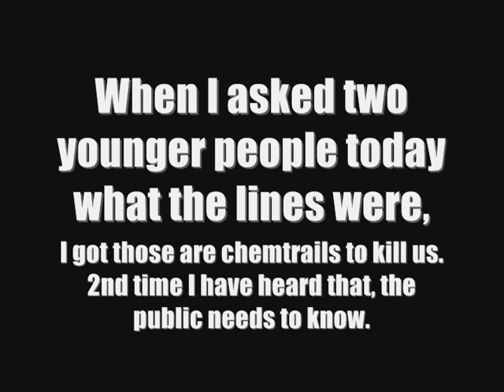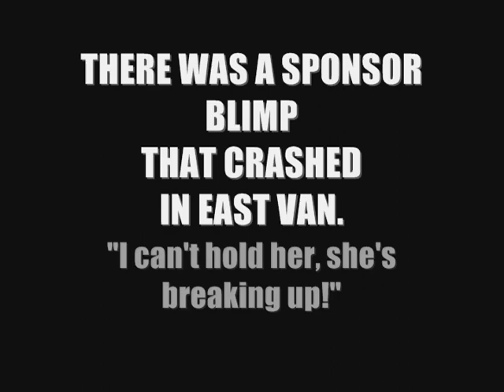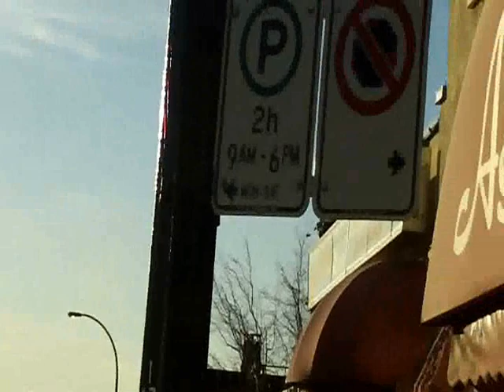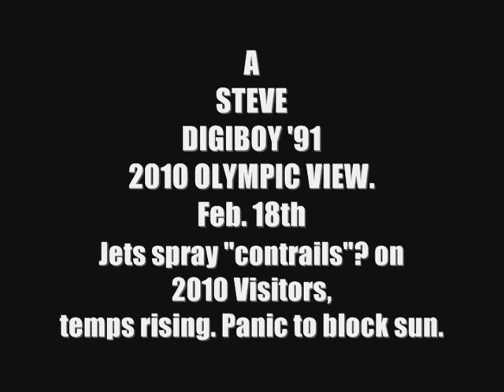Vancouver 2010 Winter Games Day 7 report, Gold medals and youth on chemtrails.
After some viewer commented on my video observations and opinion I thought I'd make a vid of the encouraged negative tone of reporting this phenom and it's effects.
A researcher in Manitoba made this more than just a hobby on Youtube, lots of science for scared contrail conspiracy nutters.
Being upset or angry is detrimental to getting answers and prevents change. Telling these people these are normal contrails does not work at all, a lot are already angry enough like this rapper. Audio track, I cut it short (caution birth defect pictures, graphic) upset kid is an understatement, check out counter
 Georgia Straight article on the VANOC could be applied to these trails:
"Vanoc IS NOT coverered by provincial freedom-of-information or financial reporting legislation, which undermines the transparency of the Olympics in Vancouver"
LOL! that is nuts.

Vancouver also just got a super high tech water filtration system that is a positive thing.
4/10 people roughly stop and stare at these trails on the streets here. What are they thinking? is it healthy to be afraid? Sad. My face felt like I had been skiing today, almost a mild sunburn and super bright sun. I will use UV meter next vid.
The suspected sponsor (airspace clearance) blimp crash report got cut short when a pal stopped me to tell me about a trail! anyways it happened at 1st and Commercial no injuries I would think. The barrier incident at a Yaletown concert  claimed more victims than the anarchists so that says something about the "rampage" eh?
The Italians have a great humor & radar tech in dealing with this spraying/contrailing in sky. You thought it was for Olympics? no it is global or at least western focussed it seems:
Why you can bet the airline industry workers know about this, ever asked to close your blinds on a daytime flight?
From Italy via translation, so funny it hurts LOL!: This may be a rare clip if we allow it, from Italy the best clip yet
The David Suzuki climate change group were talking about gypsy moth spraying in Richmond a while back, there may be more to it Dave.
I got an interest in these new style contrails chemtrails when I saw a cable show that spun some heavy fear about this mystery. Then I asked others and this negative "theory" seemed to be the main thought of the reason for this phenom. I am more a science buff so it intrigued me and I got a hd vid cam. This vid took 25 minutes of my day and 12 minutes of filming. Not really that big an effort. For all the doom and gloom chemtrail theorist explain the people here for olympics no jet would harm best to their info. This is advanced science imo,
. NOTICE: We are making this material available in our efforts to advance understanding of environmental, political, human rights,economic, democracy, scientific, and social justice issues, etc. We believe this constitutes a "fair use" of any such copyrighted material as provided for in section 107 of the US Copyright Law & the Canadian charter of rights and Freedoms. Also in accordance with Title 17 U.S.C. Section 107, the material on this site is distributed without profit to those who have expressed a prior interest in receiving the included information for research and educational purposes. . . . Tags from other vids test: vancouver 2010 olympic winter games chemtrail olympics paralympics red mittens vanoc canadian canada patriotic patriotism spirit whistler Mario & Sonic at The Olympic Winter Games Vancouver 2010 Sega Video Game NINTENDO WII and DS DSi Gamescom Teaser Exclusive Work in Progress Gameplay Footage Official Game of The Vancouver 2010 Olympic Winter Games. GLOBAL VIDEO GAMING NEWS Santa Barbara Arts TV Cliff Baldridge YouTube Partner is Distinguished Credentialed Broadcast Press Media in the Global Video Gaming Industry and Attends E3 ESA and CES each year also Covering Comic-Con San Diego, GDC 2009 and GamesCom 2009. british columbia torch relay flame cauldron hbc hudsons bay company . tags: commission omission harper police riot squad 2010